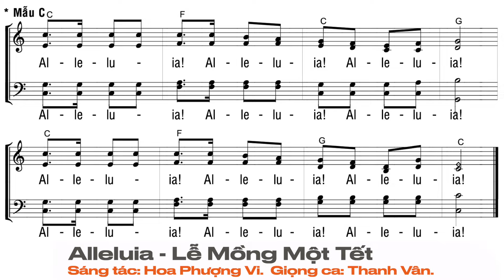Alleluia - Lễ Mồng Một Tết | Hoa Phượng Vi | Thanh Vân